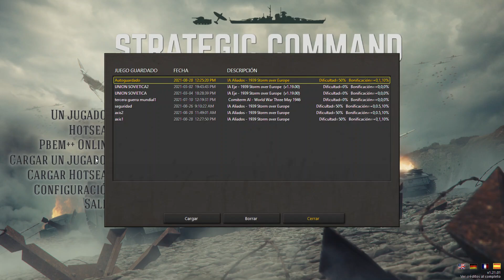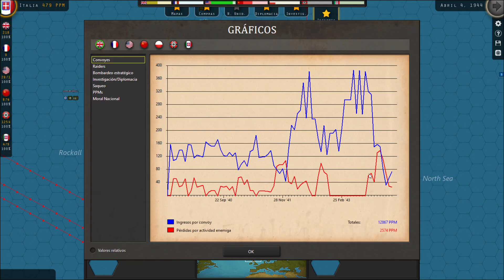Strategic Command WWII WinEu x056 "Si vis pacem..."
Serie en el Strategic Command WWII War in Europe. -
Jugamos con el bando axis, el escenario normal que cubre toda la guerra.